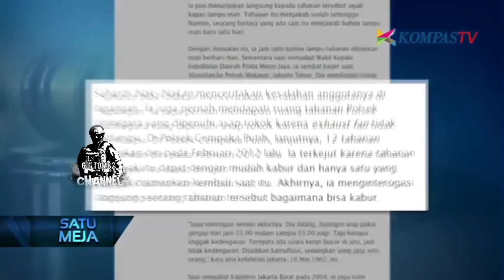Jenderal Polisi coba menyamar jadi orang miski, melihat pelayanan Anggotanya di bawah..TERNYATA❗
Gultom82 Militer Indonesia : Seorang Jenderal Polisi menyamar jadi orang miskin untuk melihat pelayanan Anggotanya di bawah..TERNYATA